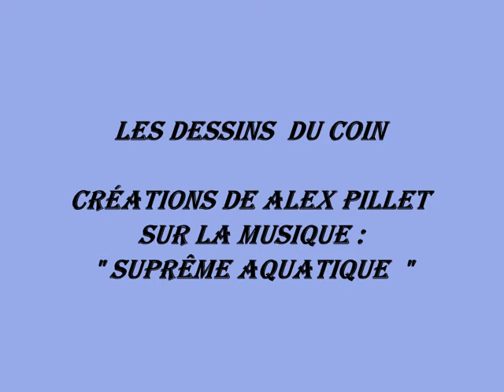les dessins du coin créations d'images par Alex PILLET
Autour de  Bannalec, les vitrines des commerçants  et diverses images de la région